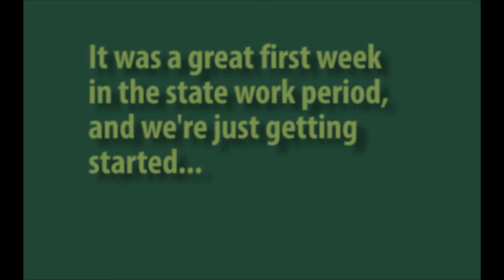Cruising with Kelly Across New Hampshire